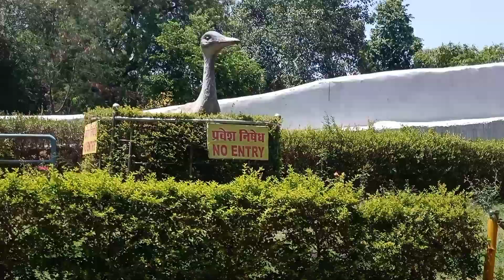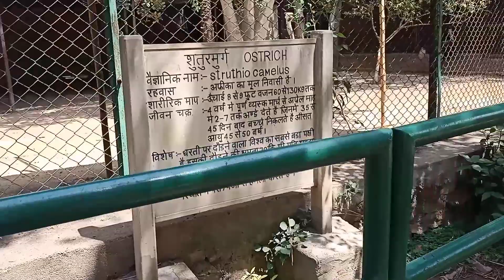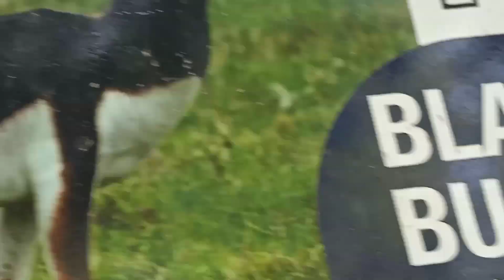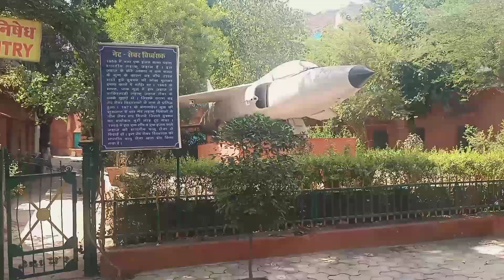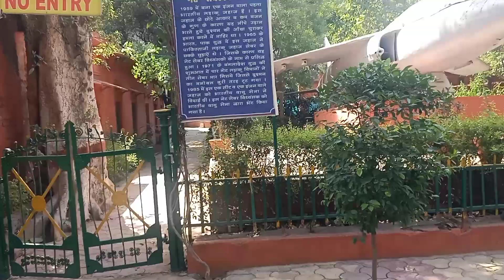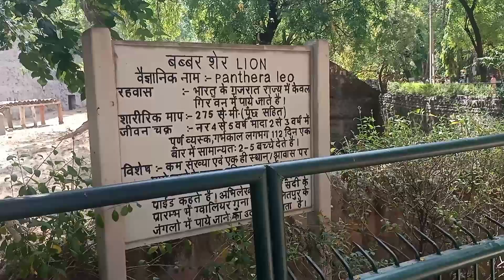ग्वालियर का चिड़ियाघर || Gwalior ka chidiya Ghar || Gwalior Zoo || vlog #78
आइए हमारे नवीनतम अवांछित सफर में शामिल हों, जब हम आपको ग्वालियर चिड़ियाघर के मोहक दुनिया में ले जाते हैं! हमारे साथ चलें और इस शांति संगम में बसे जंगली जीवों की विविधता को खोजें।

इस वीडियो में, हम आपको ग्वालियर चिड़ियाघर के प्रेक्षागृह में ले जाएंगे, जो मध्य प्रदेश, भारत के दिल में स्थित है। इस उद्यान में बसे विभिन्न जानवरों की रोमांचक विशाल संख्या से परिचित होने के लिए तैयार रहें, महान बाघों से लेकर खिलौनेदार प्राणियों और रंगीन पक्षीयों तक।

हम इस चिड़ियाघर के घूमते-फिरते रास्तों के माध्यम से चलते हैं, तो हमें विश्वास होता है कि अपने अपने अनूठे कहानियों के साथ दुनिया के सभी कोनों से जन्तुओं के आश्चर्यजनक संग्रह के साथ सामना करेंगे। सीमित जीव जगत को संरक्षित करने के चिड़ियाघर के प्रयासों और प्रचलित जागरूकता के महत्व के बारे में सीखें।

चाहे आप वन्यजीव उत्साही हों, प्राकृतिक सौंदर्य के प्रेमी हों, या बस दैनिक जीवन के हलचल में शांति का एक पल खोज रहे हों, ग्वालियर चिड़ियाघर सभी आयु के दर्शकों के लिए भूलने वाला एक अविस्मरणीय अनुभव प्रदान करता है।

तो, इस अविस्मरणीय एडवेंचर में हम साथ में निकलें और ग्वालियर चिड़ियाघर के प्राकृतिक सौंदर्य और आश्चर्य में डूब जाएं।

Welcome to our latest adventure as we take you on a captivating journey through the Gwalior Zoo! Join us as we uncover the mesmerizing world of wildlife nestled within this lush sanctuary.

In this video, we'll guide you through the picturesque landscape of Gwalior Zoo, located in the heart of Madhya Pradesh, India. Prepare to be enchanted by the diverse array of animal species that call this sanctuary home, from majestic tigers to playful primates and colorful avian wonders.

As we meander through the zoo's winding paths, we'll encounter fascinating creatures from all corners of the globe, each with its own unique story to tell. Learn about the zoo's conservation efforts and commitment to protecting endangered species, as well as the importance of education and awareness in preserving our planet's biodiversity.

Whether you're a wildlife enthusiast, a nature lover, or simply seeking a moment of serenity amidst the hustle and bustle of daily life, Gwalior Zoo offers an unforgettable experience for visitors of all ages.

So, join us as we embark on this unforgettable adventure and immerse ourselves in the natural beauty and wonder of Gwalior Zoo.